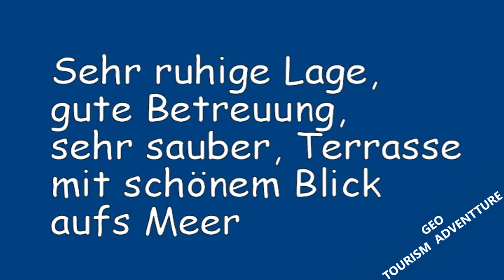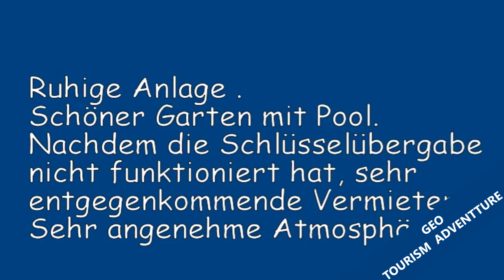Best Hotels for Nudists👍La Palma Sun Nudist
Holidays nudist, the best hotels specialized

4. Hotel Occidental Grand Fuerteventura
5. Playacapricho Hotel
6. Costa Adeje Gran Hotel
7. Hotel Iberostar Papagayo
8. Playaverde Hotel
11. Vritomartis Hotel
12. Hidden Beach Resort
13. Eden Bay Nudist Resort
14. Dome Home
15. Desert Sun Resort
16. Temptation Resort Spa Cancun
17. Temptation Resort Spa Los Cabos.
18. Hotel Mandalay Bay.
19. Hotel Victor.